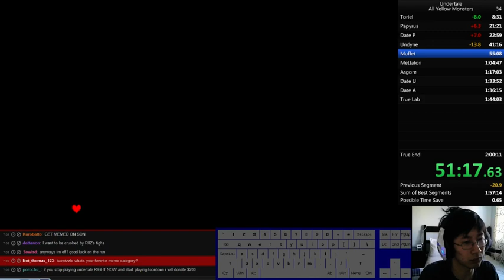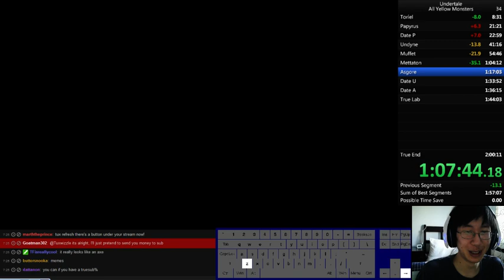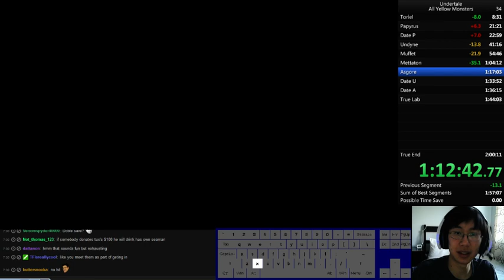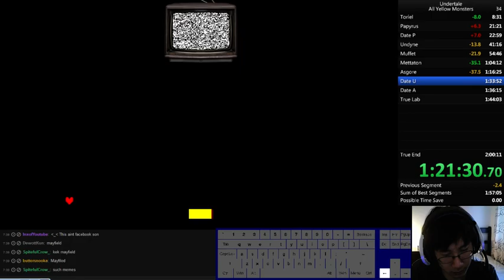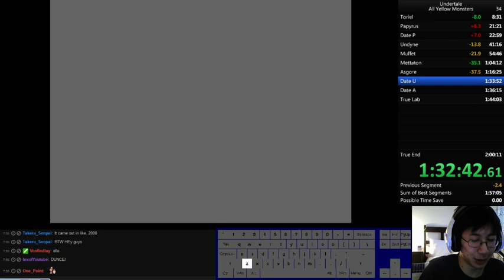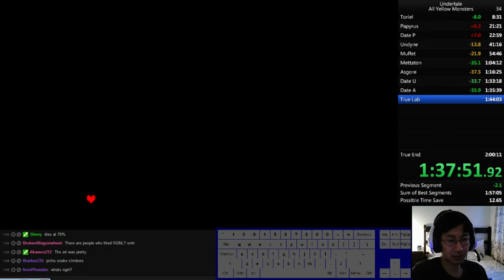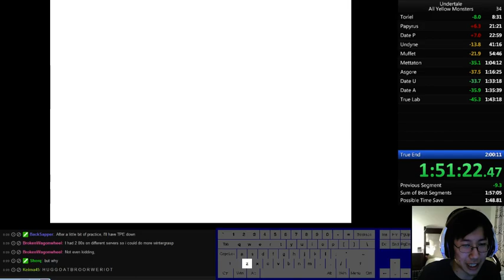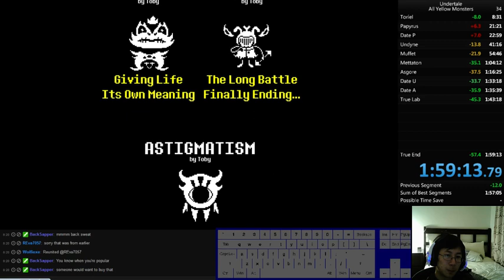All Yellow Credits 1:59:13 Undertale Speedrun Part 2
I am extremely sorry for my delayed uploads of my speedruns. Been 10/10 exhausted lately and hungry as sin. Hope you enjoy the runs boys

- Stream at least once a day
- Useful to keep up with streams and announcements